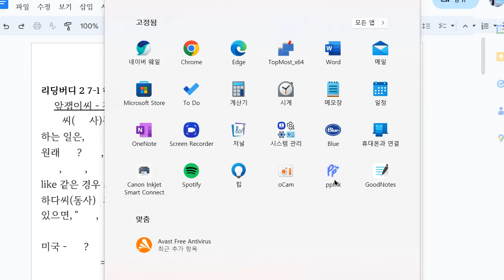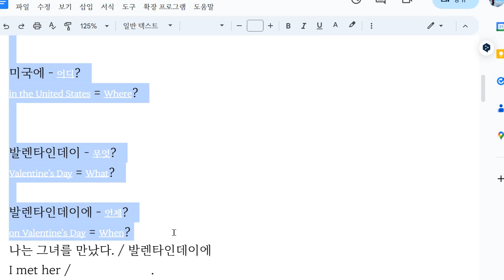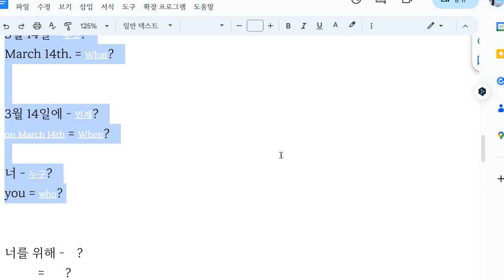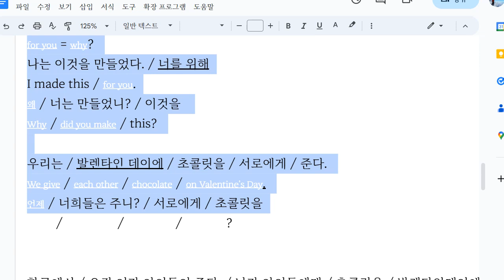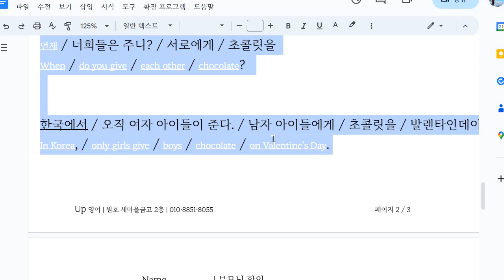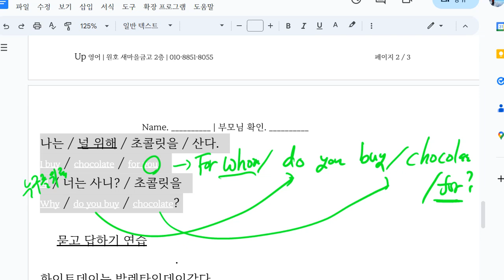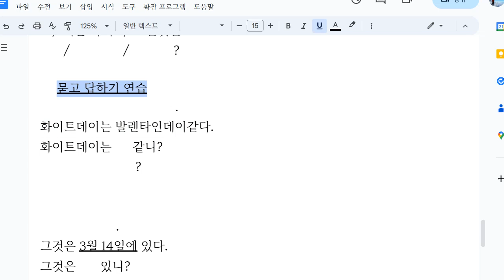한재우 2023 04 24 16 55 35 606 해설 성취도 확인 일대일 성취도 90